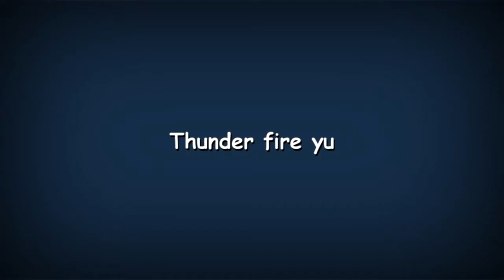thunder fire yu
New video prod by KLASIK VIZION